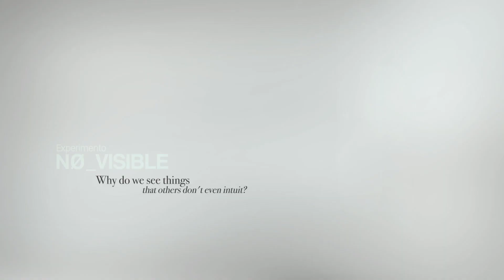AIPP Awards 2023-2024 Best Video Finalist – Experimento No Name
Credits:
Hair: EXPERIMENTO NO NAME
Photo: EXPERIMENTO NO NAME
Make Up: EXPERIMENTO NO NAME
Styling: EXPERIMENTONO NAME